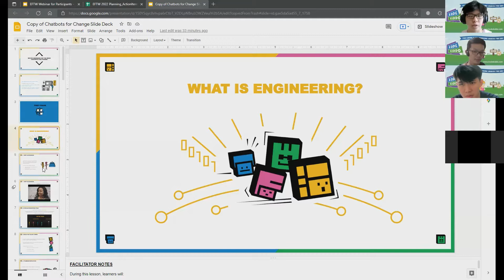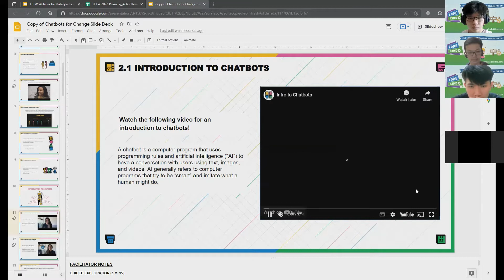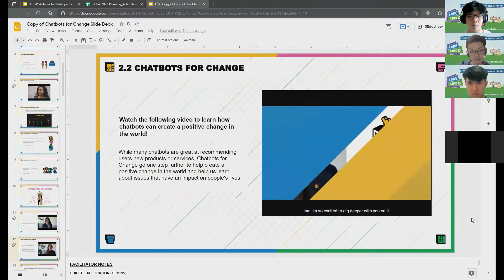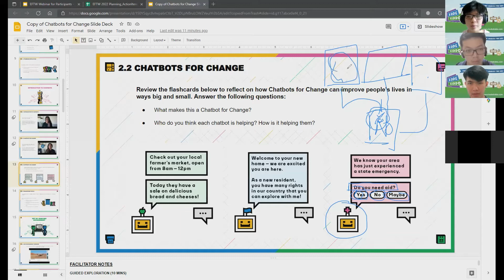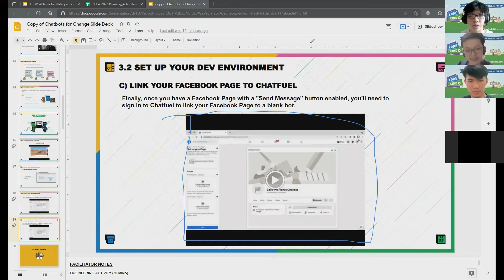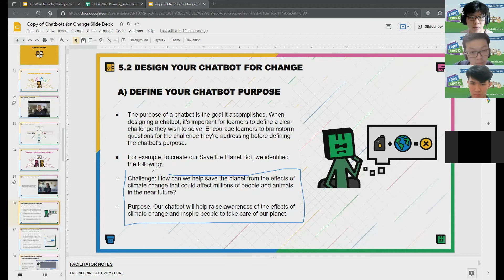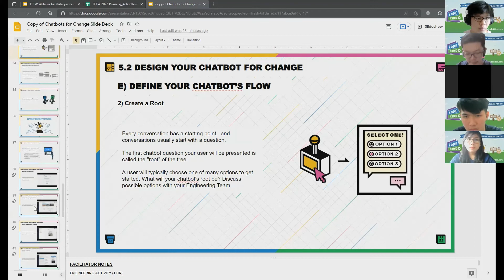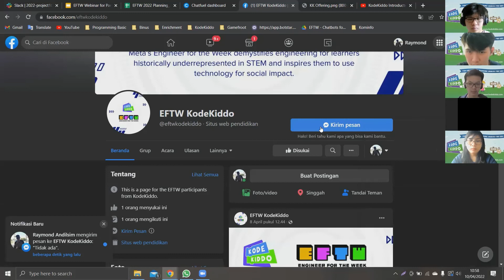EFTW Webinar by KodeKiddo - 10 April 2022 (part 2/2)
Engineer for the Week Webinar by KodeKiddo - 10 April 2022 (part 2/2)
Topic: Chatbot for Change